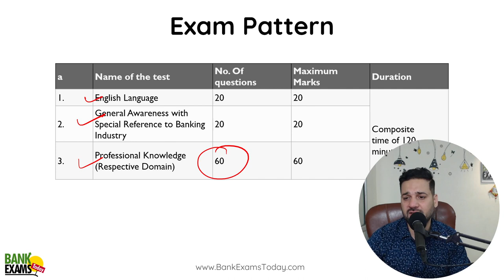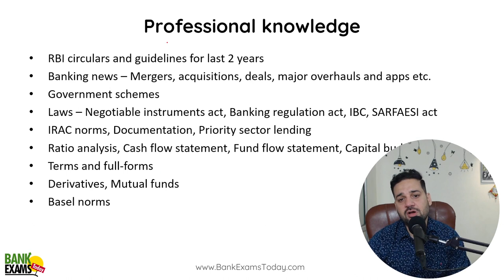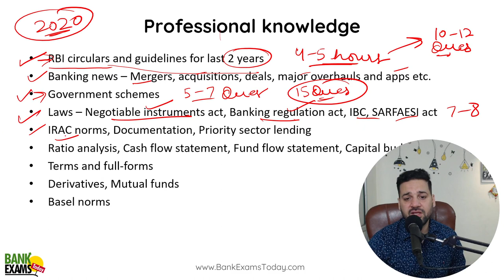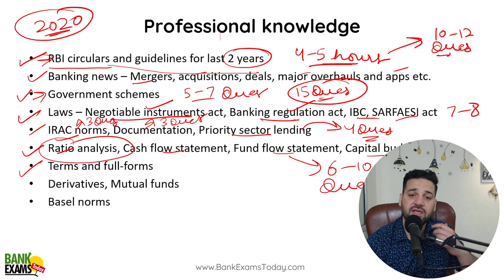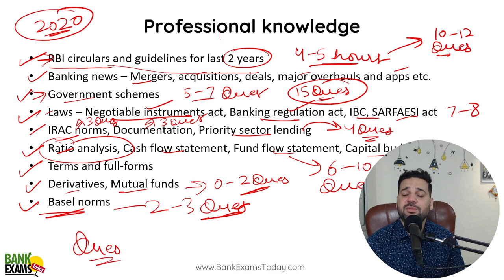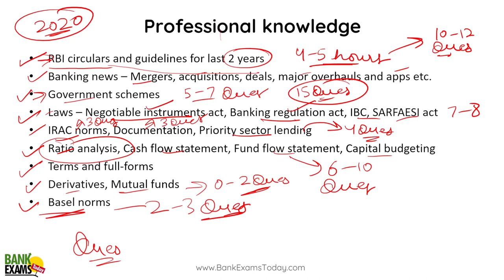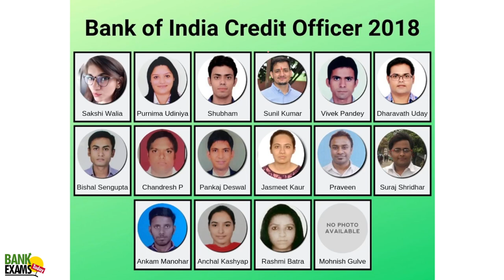Indian Bank SO 2023 Scale II & III (Credit) - Exam Strategy